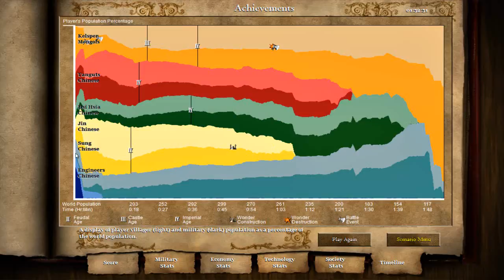Let's Play Age of Empires II: HD Edition, Part #33 - Annihilation [Into China, 3/3]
And with that we completely took out China in a single scenario. Apparently.